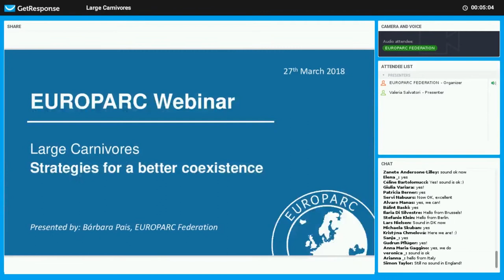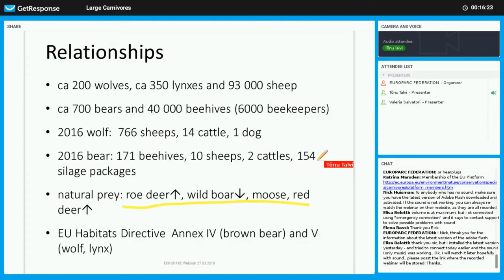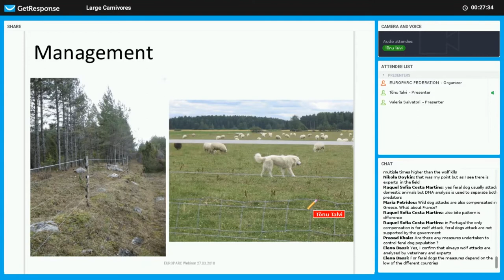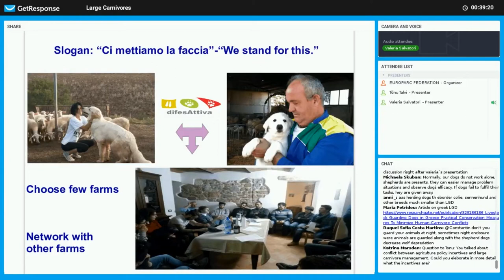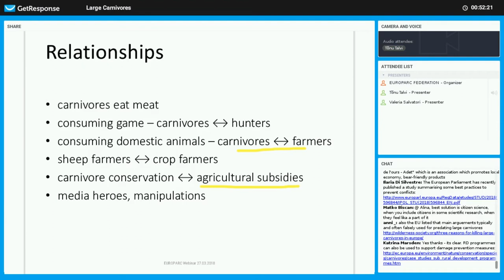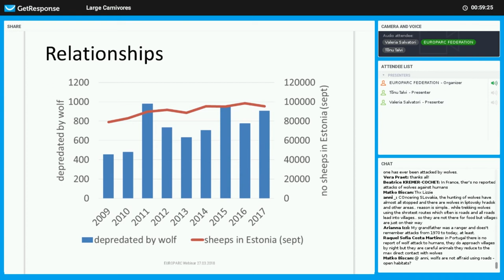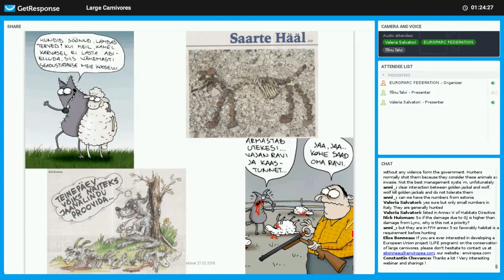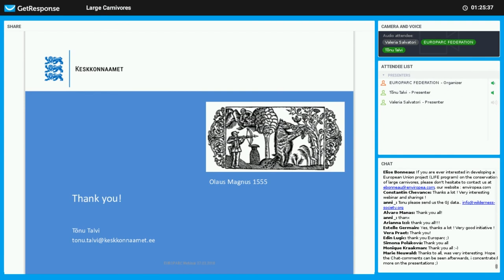Coexistence with Large Carnivores in Europe - EUROPARC Webinar recording